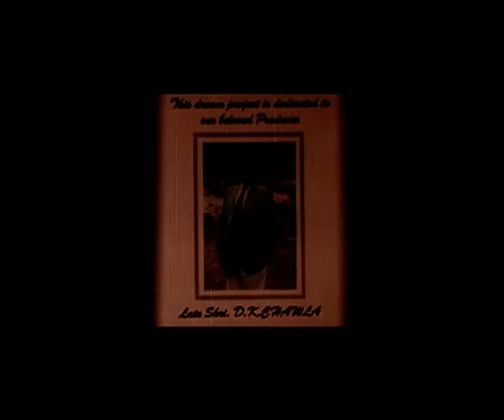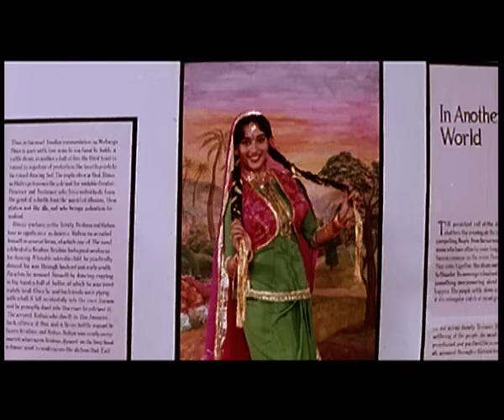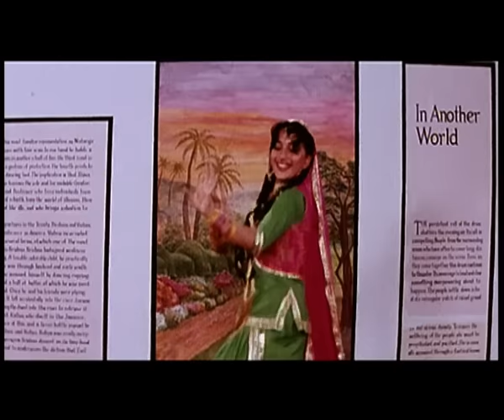साहिबां Sahibaan (1993) - Full Movie | Rishi Kapoor, Sanjay Dutt, Madhuri Dixit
Starcast: Rishi Kapoor, Sanjay Dutt, Madhuri Dixit, Sonu Walia, Bharat Kapoor, Kiran Kumar, Satyendra Kapoor
Directed by: Ramesh Talwar
Produced by: D.K. Chawla

Synopsis: Sahibaan is a 1993 romantic film of Bollywood. The film features Rishi Kapoor, Sanjay Dutt and Madhuri Dixit in lead roles.
Sahibaan accidentally ended up in the mansion belonging to an alcoholic and womanizer prince Kunwar Vijay Pal Singh who fall head-over-heels in love with her. With the help of Diwan Durga Singh, Vijay approaches Sahibaan parents Mr. and Mrs. Balakram for her hand in marriage who reluctantly agree but Sahibaan disagrees and confides that she loves Gopi, a destitute. Then Vijay confronts Gopi and throws him over-board in a river; the news of Gopi's death not only throws Sahibaan in a catastrophe but leave her heart-broken while on the other hand she must prepare to tie the knot with Vijay.